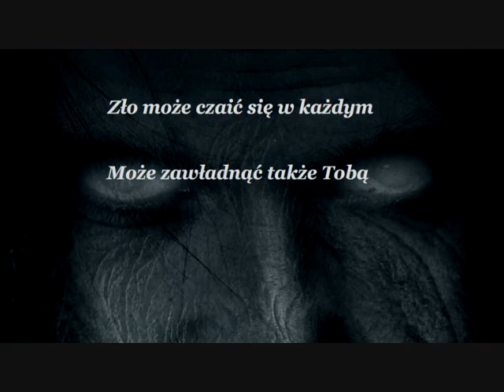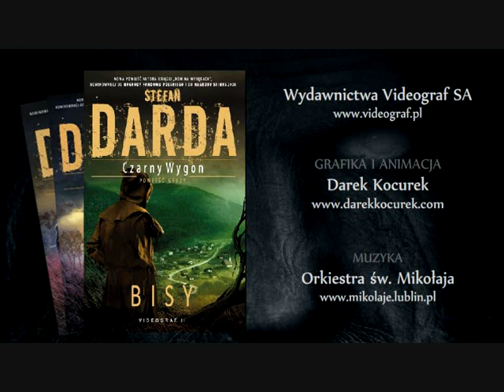Stefan Darda - Bisy [Trailer]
Zapraszamy do obejrzenia trailera najnowszej powieści Stefana Dardy.
"Bisy" to długo oczekiwana przez czytelników, trzecia część bestsellerowego cyklu "Czarny Wygon".

Poruszająca literatura grozy w polskim wydaniu - nie bój się po nią sięgnąć!